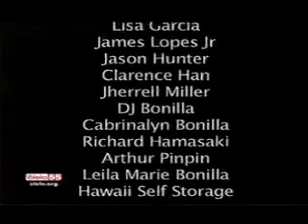AZW TV December 10, 2013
-HOT STUFF Kris Kavanaugh & Calor Futuro vs. The Empire
-Jet Akuma vs. Hard Knox Harrington
-Rocko Shinoda vs. Final Solution